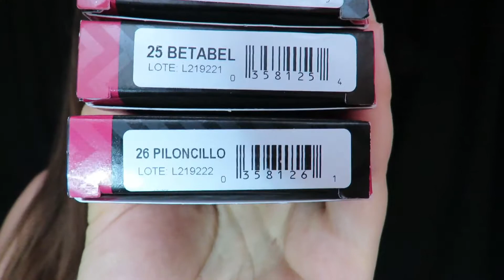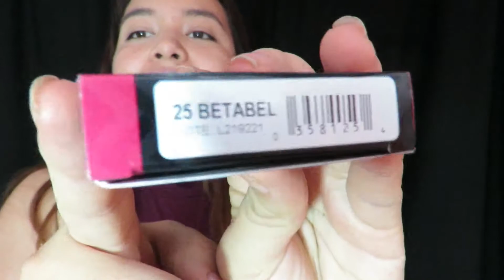PROBANDO NUEVA COLECCION DE RUBORES DE BISSU ♥| Jessoher♥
Hellow amigos, Hoy les traigo un videito pobando los nuevos rubores que saco bissu hace poco, la verdad los colores estan divinos aunque no pude encontrarlos todos. Espero te guste y deja tu like o dislike ♥♥